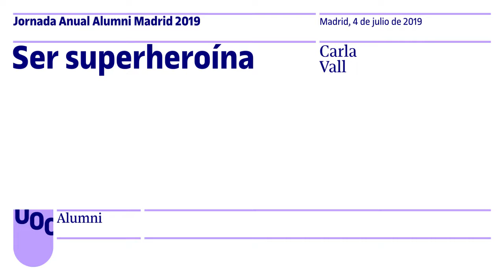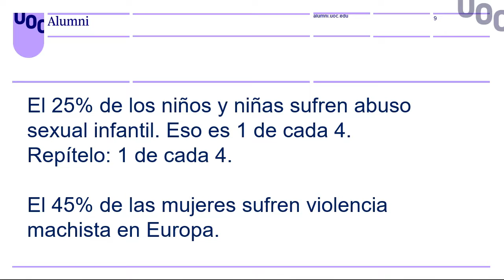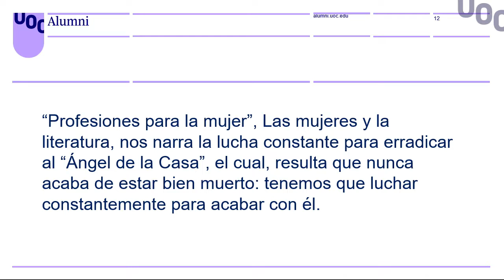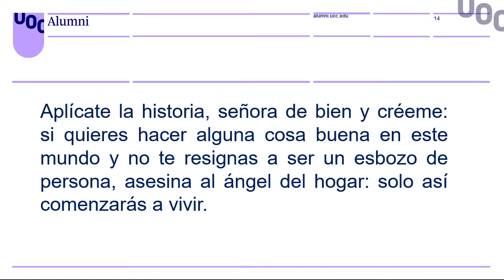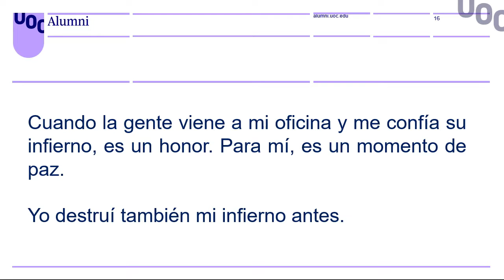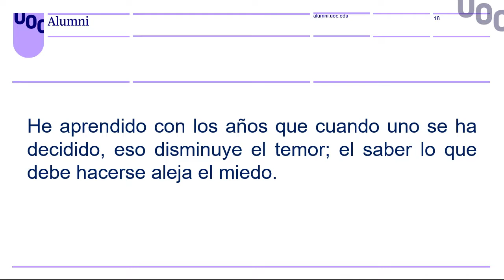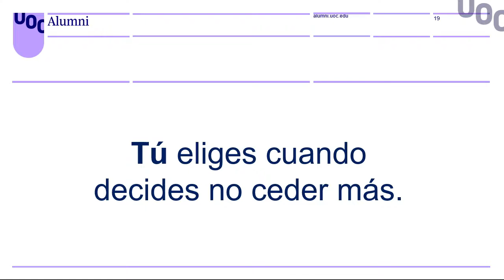Carla Vall. Ser superheroína | UOC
Jornada UOC Alumni Madrid 2019.
Carla Vall Duran:
Es necesario que, desde los feminismos, se transmita una idea empoderadora, además de la capacidad transformadora de las sociedades.

La idea es hacer ver que es un cambio democratizador, mundial e imparable, una trinchera tierna de conquista de nuevos derechos, de víctimas quitándose el estigma y levantándose como supervivientes.